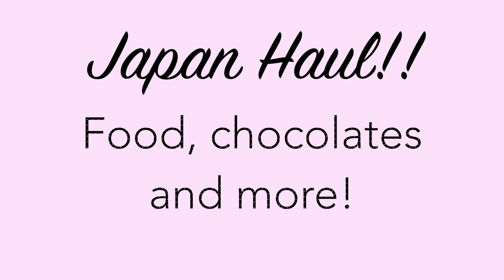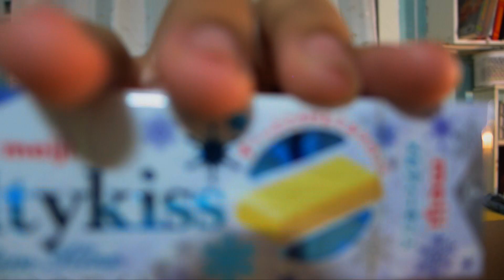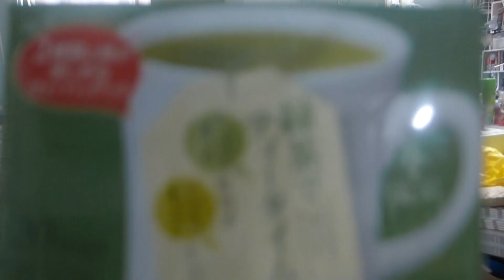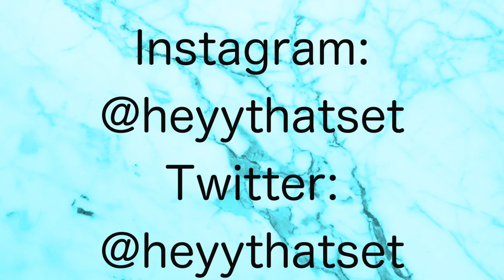HAUL: MGA NAKUHA KO SA JAPAN TRIP//What I got from my Japan trip||TAGLISH||Hey! It's E.T!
WHO AM I:
Hi! I'm E.T and I'm from the Philippines. I make DIY, Shopping haul, lifestyle, beauty/grooming tip videos and vlogs. I started YouTube this March 2017.

Hi guys! Ito yung aking Japan haul. So, ito yung mga na pamili ni ate sa Japan. And of all my Japan videos,  ngayon ko lang nasabi na hindi ako pumunta sa Japan, kundi si ate lang. I forgot to tell my sister na to keep the receipt. So, hindi ko malalaman kung magkano yung mga pinamili nya.

Hi people! This is my Japan haul! So, this is what my sister got from her Japan trip. Of all my Japan videos, I forgot to tell you that I wasn't the one who went to Japan. It was only my sister. I forgot to tell my sister to keep the receipt so I can't determine or distinguish the prices and where she got it.

FAQs
Name: Hans A
Age: 13
Camera: Panasonic Lumix DMC-LX7
Lens: Leica DC f/1.4
Microphone: Built-in
Editor: Final Cut Pro X (MacBook Air)
Thumbnail: Photos app (Macs) and Markup (Macs with macOS Sierra)

*Markup requires any Macs with macOS Sierra (10.12)
**Markup is also available on iPhones, iPads and iPod touch with iOS 10.